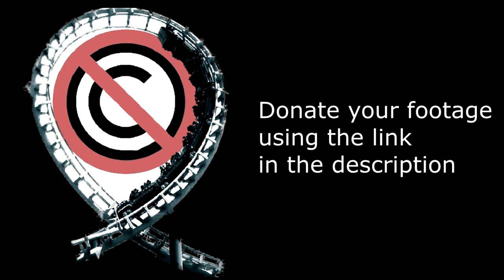Flamingo Land 2021 New 10 Looping Coaster - No Copyright Footage (from car park)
In 2021 a new 10 inversion roller coaster manufactured by Intamin is opening at Flamingo Land.